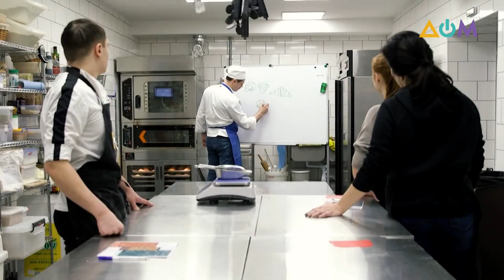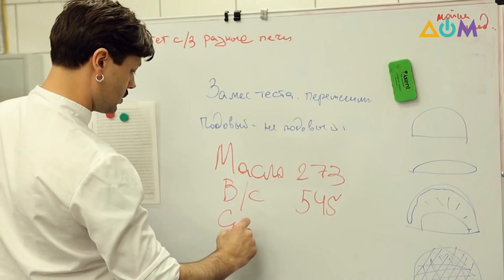الخباز الفرنسي الأوكراني المحترف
عشقه للخبز ، الفرنسي منه تحديداً دفعه لترك مهنته واكتساب مهارة هذه الحرفة وافتتاح مخبز خاص في كييف